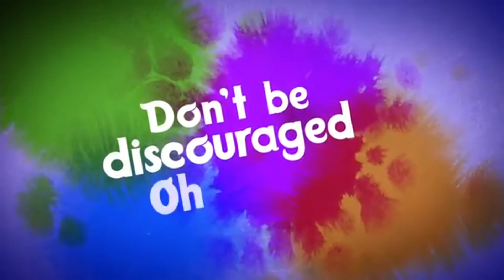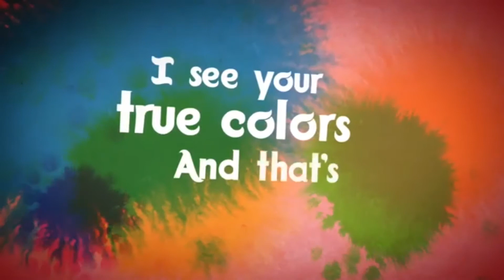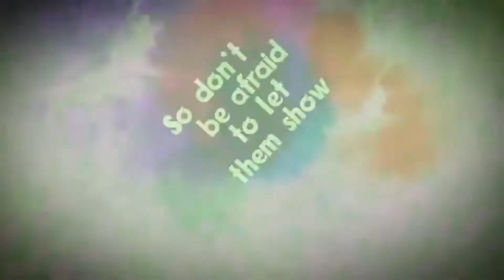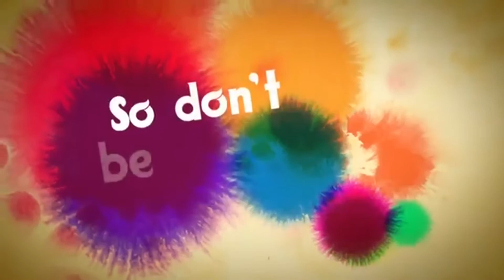2018 Swim Florida (True) Colors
2018 Awards Banquet Video